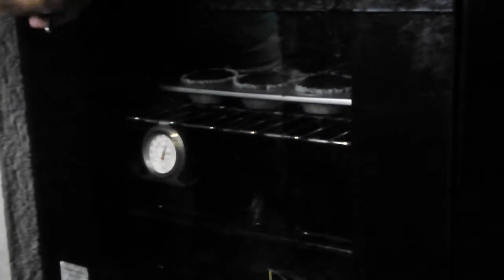How I Make My Chocolate Cupcakes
Yummy Chocolate Cupcakes

Ingredients
Cake Flour
Baking Powder
Baking soda
Cocoa powder
Evaporated milk
Butter
Egg
Salt
Vanilla
Sugar
Water